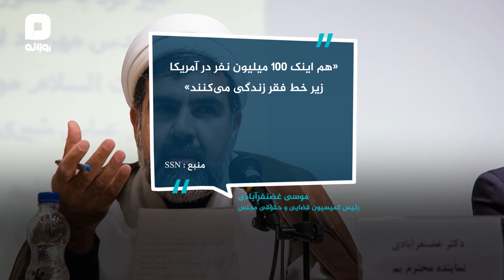آمریکایی‌ها فقیرند، ما خوبیم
فرضا هم مردم آمریکا همه فقیر!
افتخارش برای تو و حکومتی که ازش دفاع می‌کنی چیه با هفتاد درصد فقیر؟